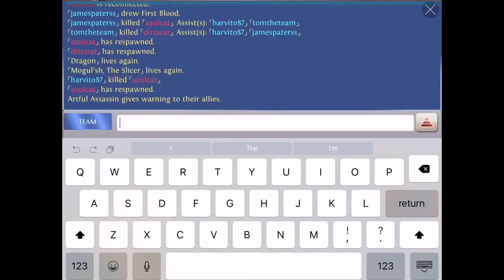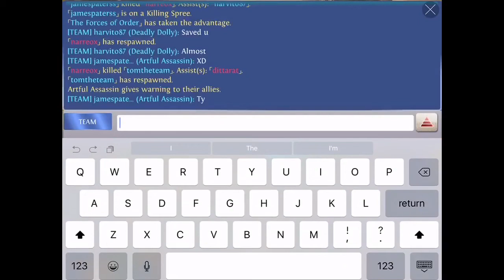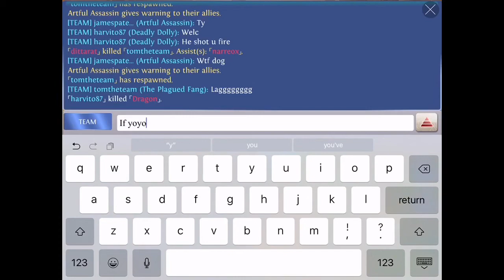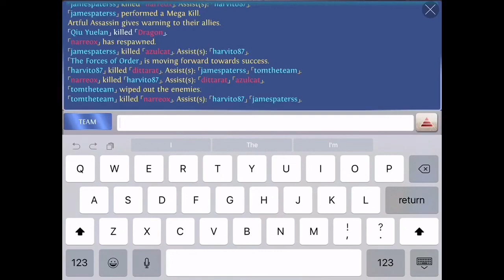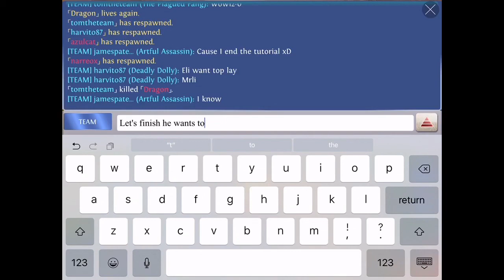Elite Reborn Guild Match #5 - Heroes of order & chaos [ HOC ] Carlie Q